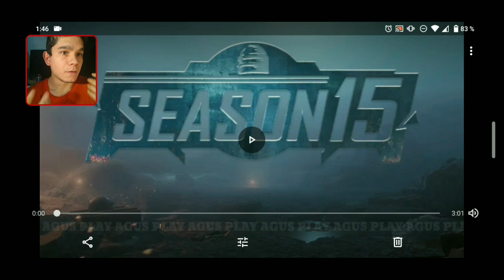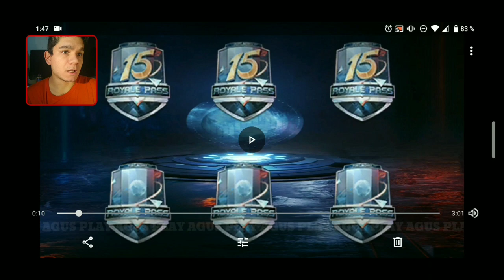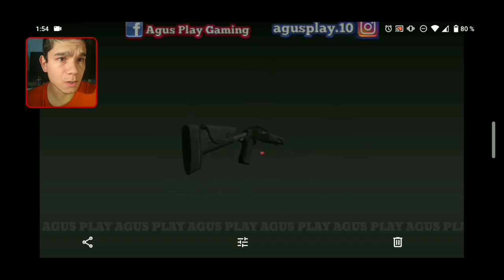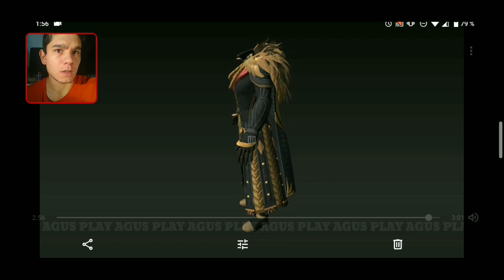Será está la Skin Nivel 100? FILTRACIONES RP15 - PUBG Mobile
Que onda Players cómo están? Si les gusta el vídeo dejen un buen Like y comenten, estaré respondiendo siempre comentarios y dandoles like.